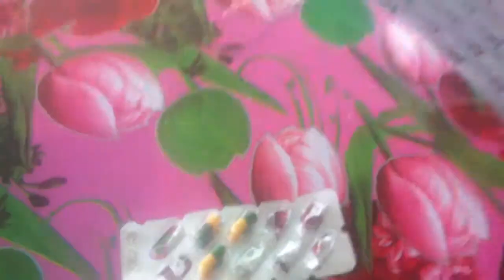Søndags uppdate 2 (å svar til Mamma)